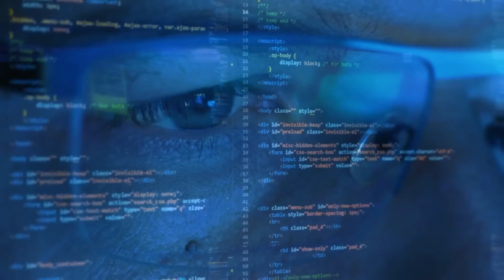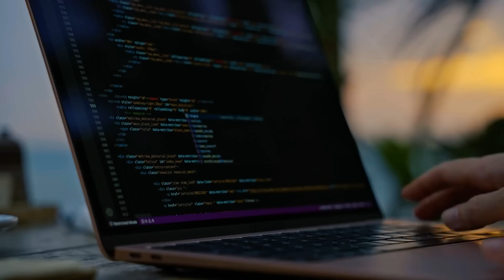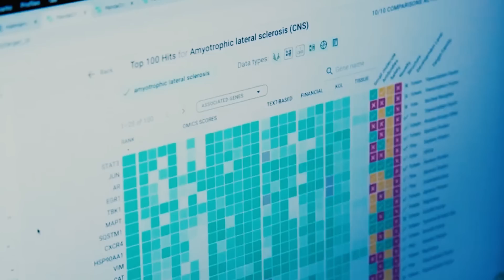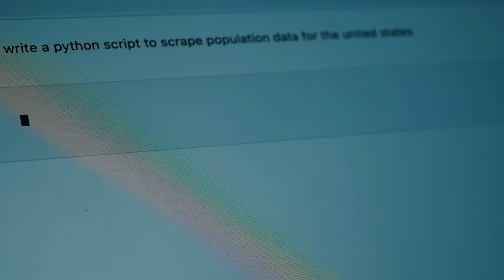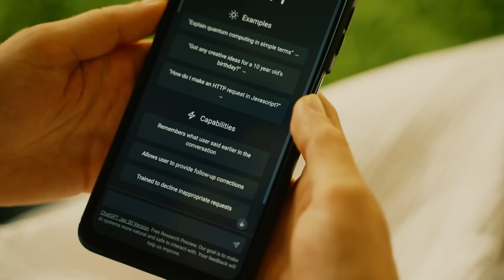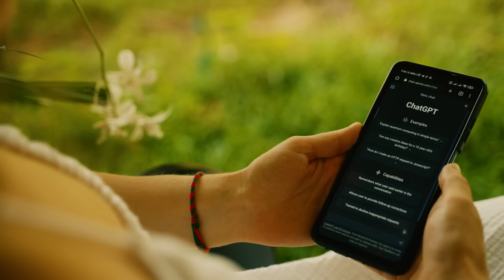How AI Is Saving Humanity